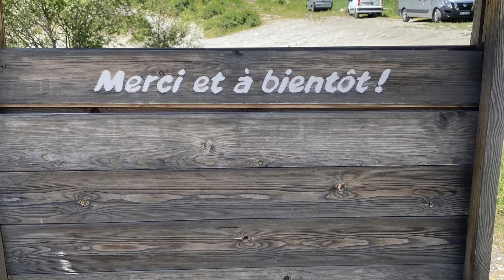De retour de notre voyage dans les Balkans par le Mont cenis, l l’iseran et Cormet de Roselend